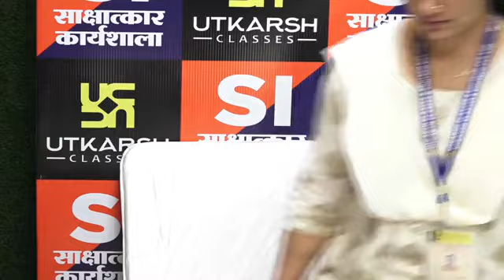RPSC SI Topper INTERVIEW part3 full interview